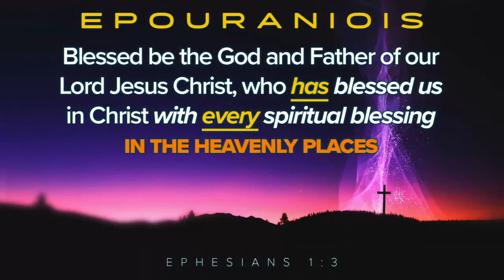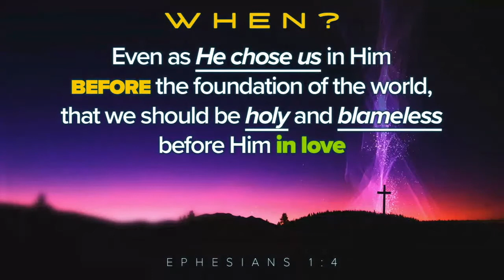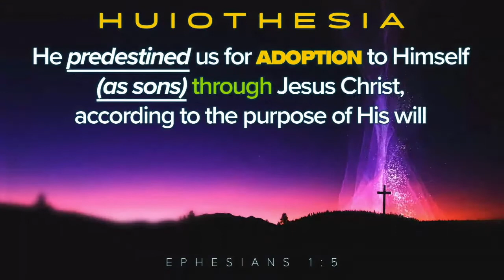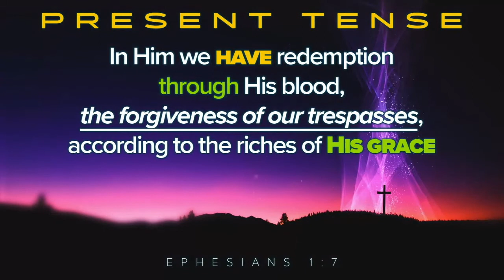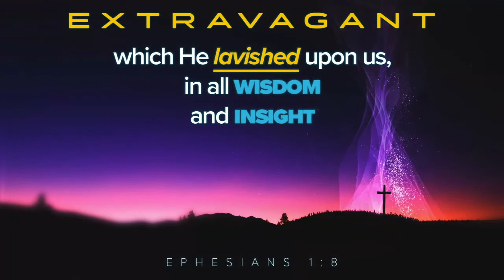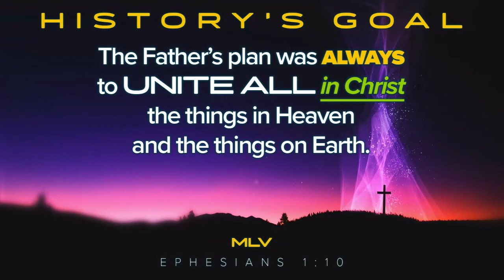UNITE: Part One - UNITE ALL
The Father's Plan was always to unite all in Christ, things in heaven, and things on earth.

What are the implications of this? Is it even possible? Does He intend for this to happen now, or in the age to come? What does Scripture say?!?